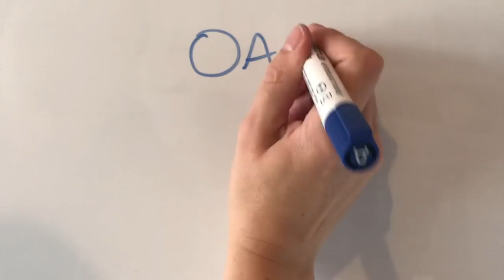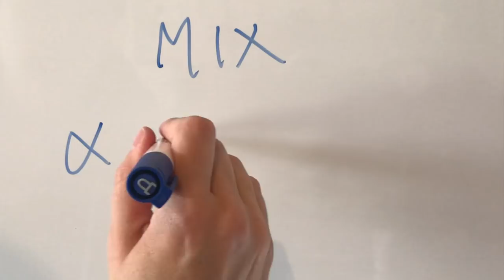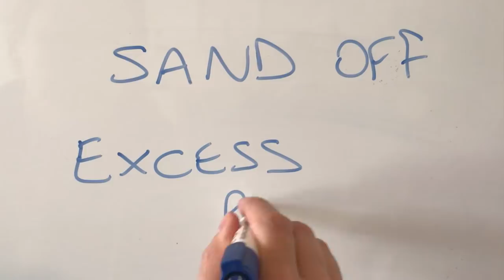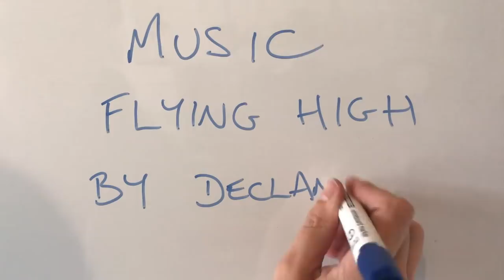How to Make a River Epoxy Resin Serving Board. Easy Personalized Gift!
This video is a demo of how to make a Serving Board with an epoxy inlay of a river, in this case I used the River Thames in London, England.

Here are some links to the tools and products that I used during the video:

Dremel Multipurpose Cutting Tool

Dremel 4000

Apeman Mini Portable Projector

Resin 8 Non Toxin Epoxy Resin